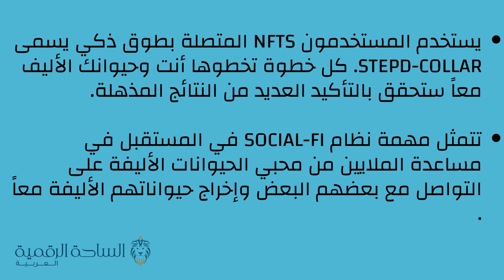STEPD / StepD العملة الرقمية